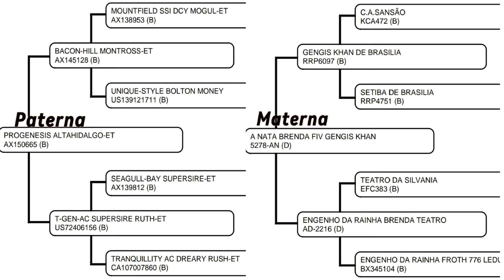A Nata Fidalgo Hidalgo | Alta Habilidade na transmissão leiteira | Girolando 5/8.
A Nata Fidalgo Hidalgo Girolando